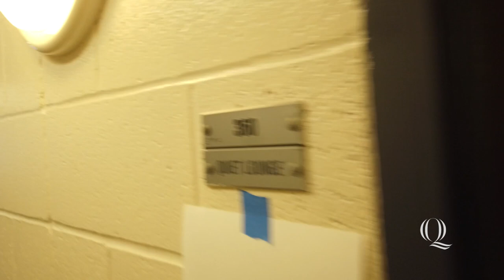A Day in the Life of a Software Engineering Major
Are you interested in engineering, and wondering what college might be like for you? Follow Hephzibah Rajan '23, a software engineering major, as she shares with you what the School of Engineering is like at Quinnipiac University. This was recorded in February 2020.

00:00 Meet Hephzibah Rajan
0:46 Homework Time
1:10 Object Design/Programming Class
1:37 Why Software Engineering?
2:02 Software Engineering Lecture Class
3:30 Academic Writing/Research Class
3:40 Data Structure & Abstraction Class
3:48 Quinnipiac Computing Club Meeting
4:35 Q30 TV